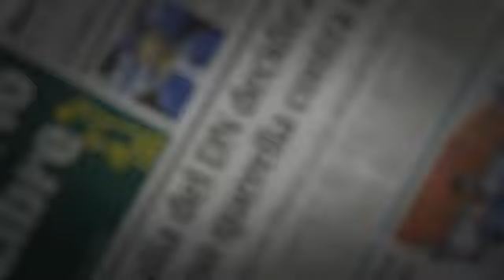Responsabilidad social empresarial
Oscar Calderón- Dirección Comercial y Mercadeo
Barna Business School